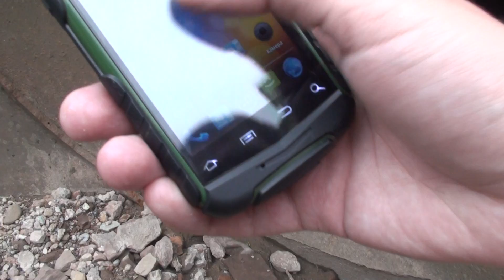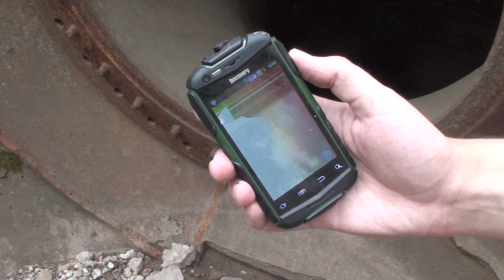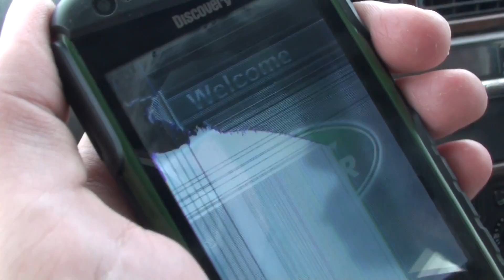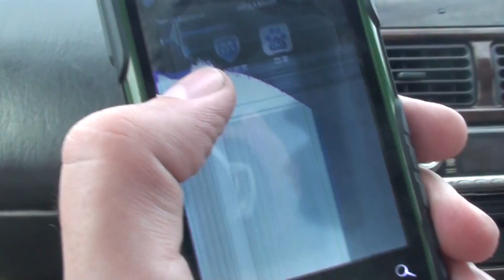Краш-тест водонепроницаемого и ударопрочного китайского телефона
Процессор MTK6515, 256 МБ оперативной памяти, 256 МБ флеш накопитель, экран 3.5 дюйма с разрешением 480x320 точек, Wi-Fi, Bluetooth, две камеры и на вид как надежная военная техника.
Поэтому в обзоре решил испытать только ударопрочность и водонепроницаемость.
Купить можно в магазине pandawill